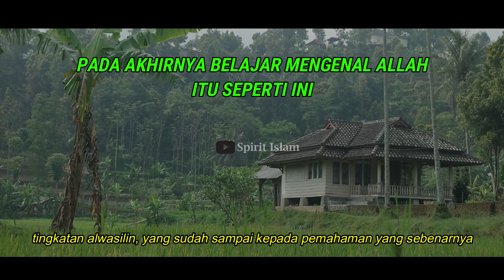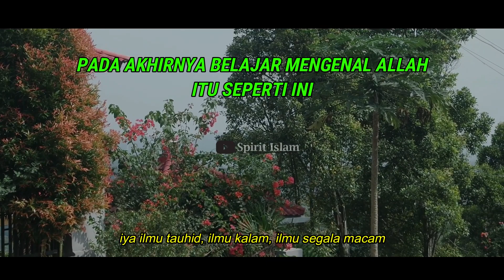PADA AKHIRNYA BELAJAR MENGENAL ALLAH ITU SEPERTI INI -Buya Syakur Yasin, M.A